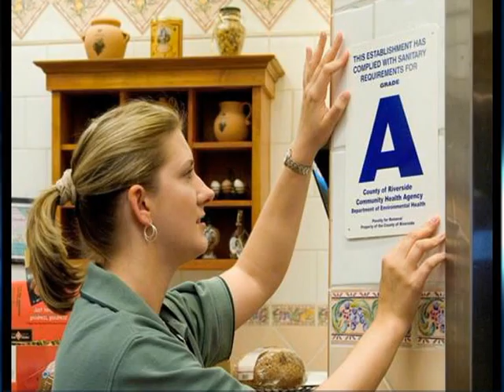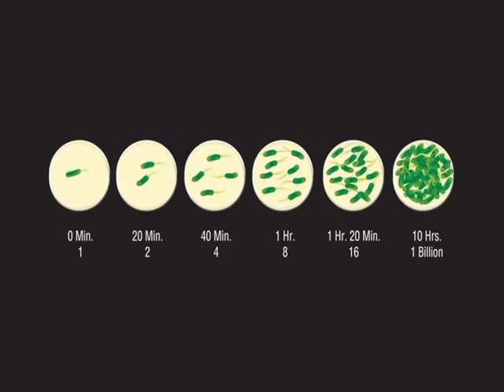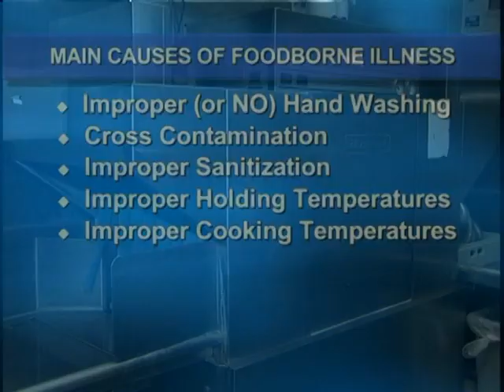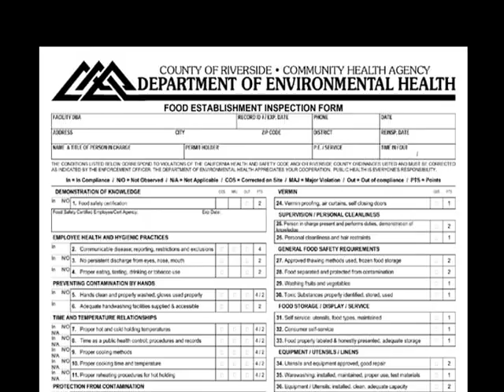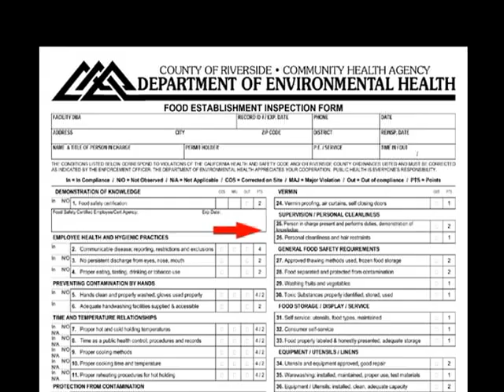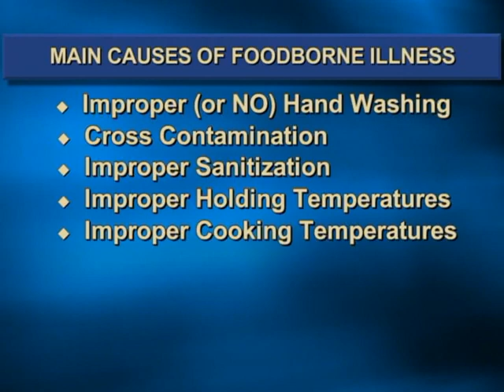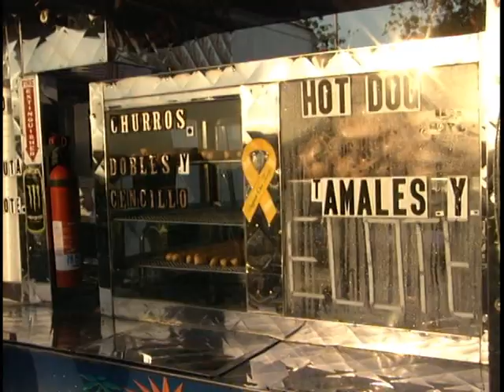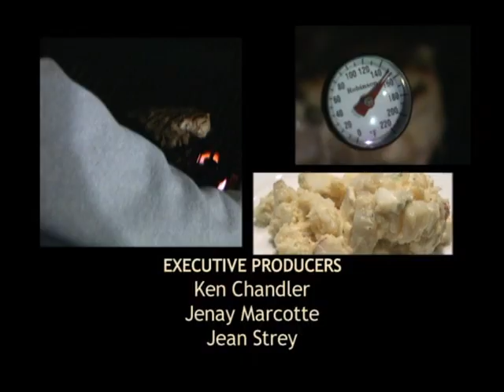ABC's of Food Safety